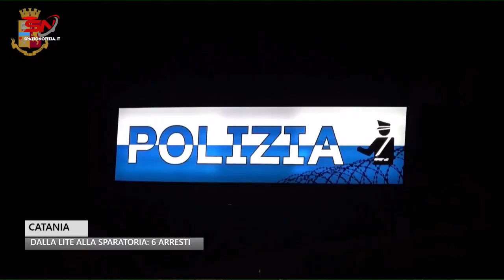Dalla lite alla sparatoria: sei persone arrestate a Catania dalla Polizia di Stato